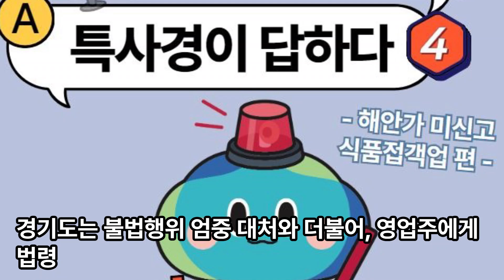경기도 특사경, 해안가 음식점 불법행위 집중 단속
경기도 특별사법경찰단이 10월 7일부터 18일까지 안산, 시흥, 김포 등 해안가 식품접객업소를 대상으로 불법행위를 집중 수사한다. 가을철 관광객 증가에 따른 불법행위를 예방하고 도민의 건강과 안전을 보호하는 것이 목적이다.

주요 수사 내용은 ▲미신고 영업 ▲원산지 거짓·혼동 표시 ▲미표시 식품 판매·보관·소분 등이다. 관련 법에 따라 위반 시 3년 이하 징역 또는 벌금이 부과될 수 있다.

경기도는 불법행위 엄중 대처와 더불어, 영업주에게 법령 준수사항 안내문을 제공하여 과실로 인한 위반을 방지할 계획이다.

경기도 특별사법경찰단장은 “이번 수사를 통해 해안가 주변 식품접객업소의 불법행위에 대해 엄중히 대처할 것”이라며 “도민의 건강과 먹거리 안전을 위해 최선을 다하고, 영업주의 인식 부족·부주의 등 사소한 과실에 의한 위법행위가 발생하지 않도록 법령 준수사항 안내문을 제공하고 현장에 게시하도록 안내할 예정”이라고 밝혔다.